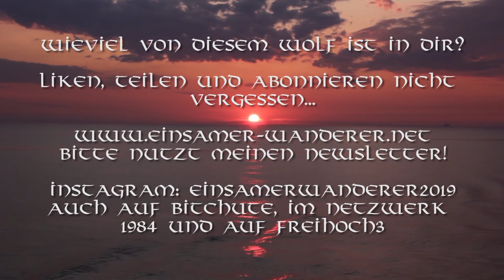Der gute Wolf III - Escapere (reupload)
Wieviel dieses Wolfes trägst du in dir?
Besonderer Dank geht an Dryad für ihre wunderschöne Stimme

Die Regionalgruppen für die regionale Vernetzung und offline-Treffen sind hier – wenn du dich lokal vernetzen oder persönlich Treffen willst, dann gehe bitte auch in deine jeweilige Gruppe – danke.